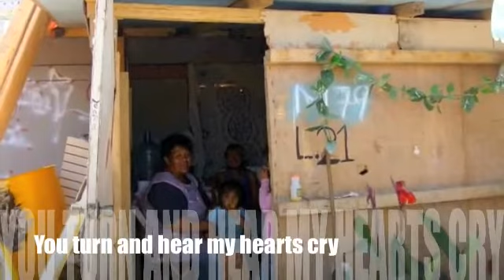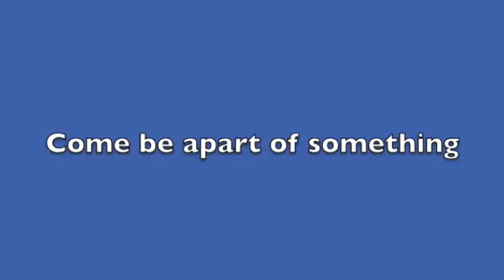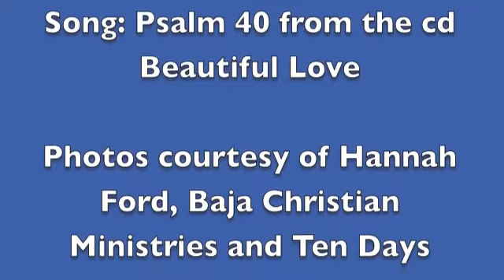Baja Christian Ministries, Hannah Ford "Psalm 40"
Anthony Jacobs of Baja Christian Ministries surprised me yesterday with this video he made for founder, Bob Sanders. ("Psalm 40" is off of my first album, "Beautiful Love".) I'm a HUGE fan of BCM and have been involved since I was young. Bob is a hero of mine and is being used to change Baja, not just with housing, but spiritually, even more! I urge you to get involved with this ministry. It will change others' lives and yours as well!!